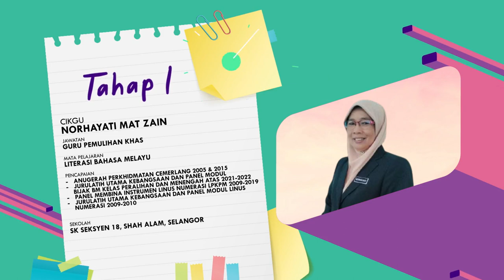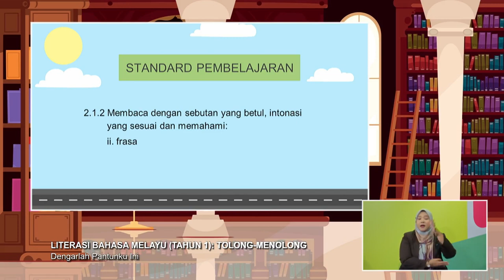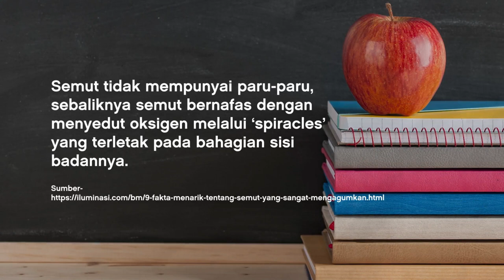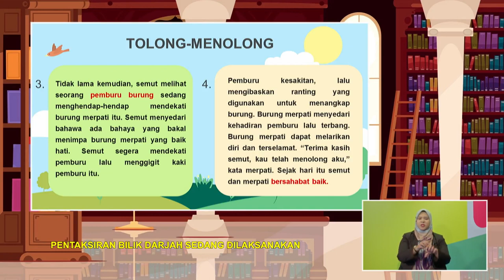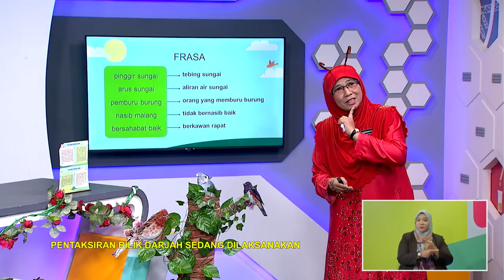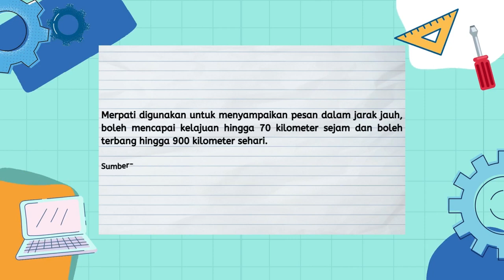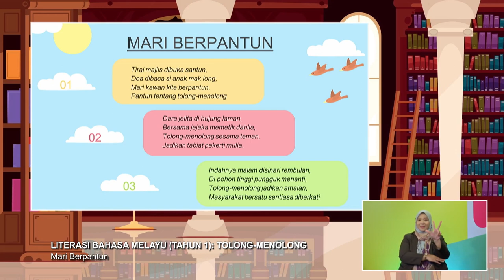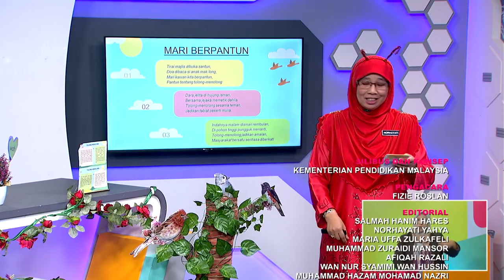DidikTV Tahap I 2022 Ep 84 Literasi Bahasa Melayu Tahun 1 Tolong Menolog